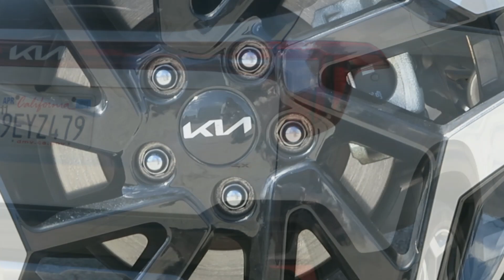2024 Kia Seltos SX Turbo AWD SUV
Introducing the photogenic 2024 Kia Seltos SX Turbo SUV.